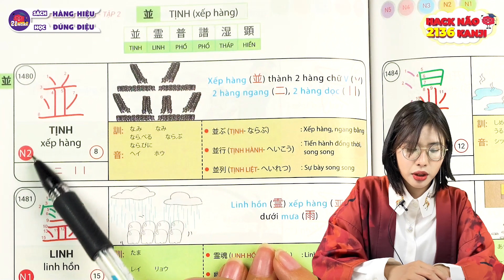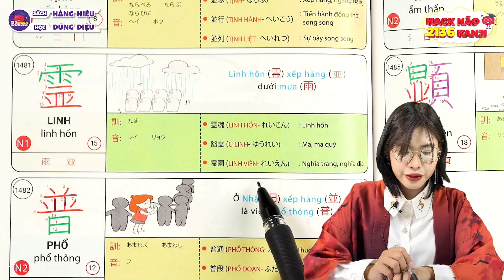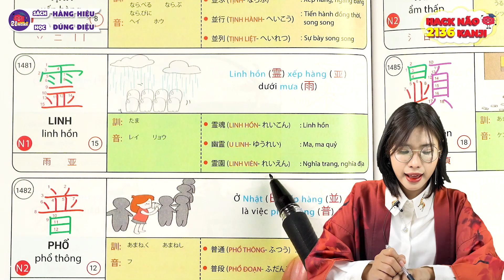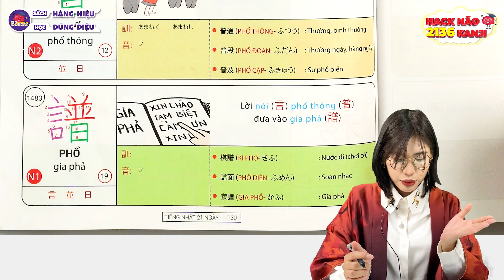BÀI 51: LỜI NÓI (言) PHỔ (普) thông đưa vào GIA PHẢ (譜) | Tiếng Nhật 21 Ngày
𝟐𝟏 𝐍𝐆𝐀̀𝐘 | Sách 𝐇𝐀̀𝐍𝐆 𝐇𝐈𝐄̣̂𝐔 - Học Đ𝐔́𝐍𝐆 Đ𝐈𝐄̣̂𝐔